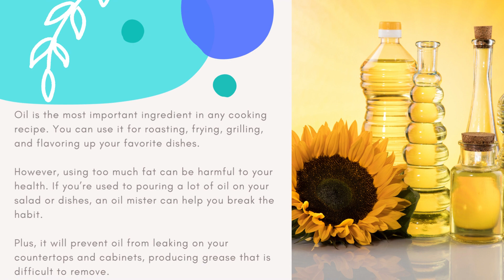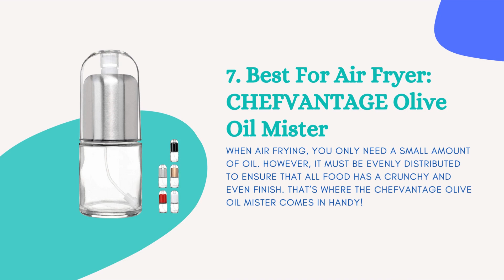Amazon’s 8 Best Oil Misters 2022 Review And Guide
Best oil misters: Best Overall: Misto Oil Sprayer. Best Large: Evo Stainless Steel 16-Ounce Oil Sprayer. Best For Grilling: EVO 18-Ounce Oil Sprayer.

2. I've specifically chosen the listed products for their helpful features, reliability, or cool design. I explain more in the video.
3. I wish I received free products. Right now any product I test out I pay for out of pocket.
4. And I officially am letting you know I participate in Amazon Associates.